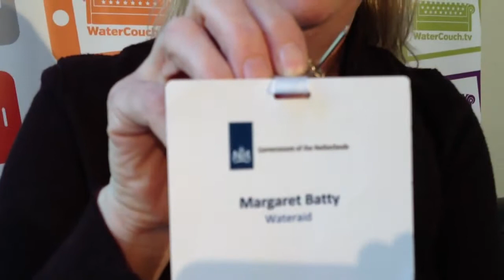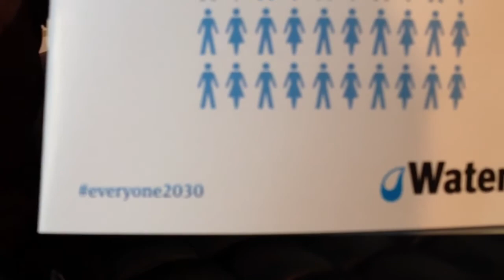WaterAid launches Everyone and Everywhere campaign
Margaret Batty, Director of Policy and Campaigns explains the international campaign launched today 'Everyone  and Everywhere' to have WASH services for all by 2030. Video by Dick de Jong, IRC at the Watercouch.tv by Akvo, IRC and DGIS at during the multi-stakeholder dialogue on water in the post 2015 agenda in the Peace Palace in The Hague, 21 March 2013.

Shot on an iPhone 4S